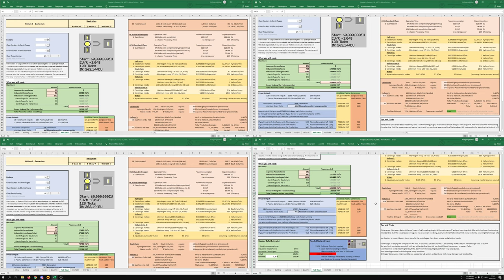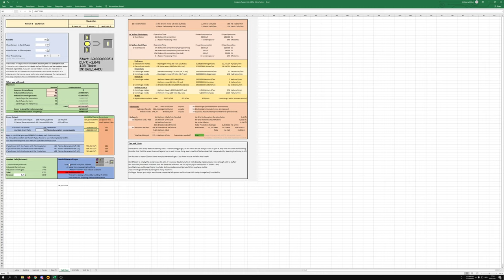10M uu/day Fusion Base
Crash_rose_Red and i (DarkStroker) build a fusion base with 128 Fusions dedicated for 8 mass fabs that produce 10M uu/day.
I walk through the whole setup.

This was build on the Bedcraft FTB Ultimate Server on the map that started 30.04 to now 03.07.21 (IP: ftb.bedcraft.uk )

MassFabs :  4 from Darkstroker (2x 40d-Votes, 1x donation, 1 admin shop)
                      3 from Crash_rose_Red (3x 40d-Votes with Alts)

Specs:
            uu: 10M/day;  6984/min; 116/sec
            Endstone: 21k/min or 30M/day
            Redstone needed: 1316/min or 1,9M/day
            Redstone produced: 2575/min or 3,7M/day

Build in 2 Weeks. Basically all materials from DarkStroker.
Thanks allot for the huge build help Crash